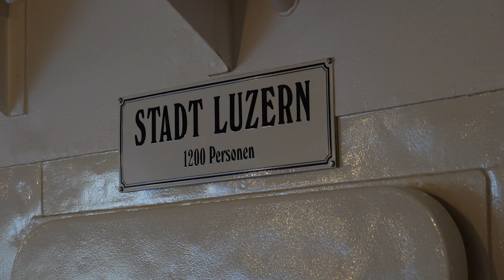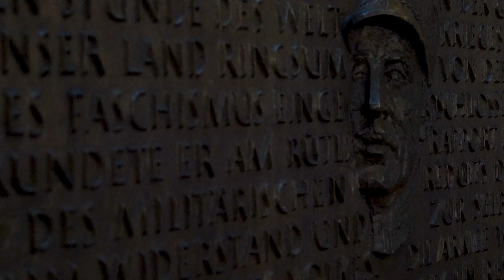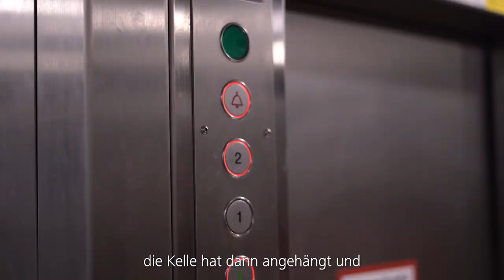Schindler Luzern: Unverzichtbare Arbeiter auf dem Schiff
Auf unserer Tour durch die Schweiz machen wir Halt in Luzern. Hier sorgen die Kleingüterlifte von Schindler für einen reibungslosen Betrieb auf den Schiffen auf dem Vierwaldstättersee.